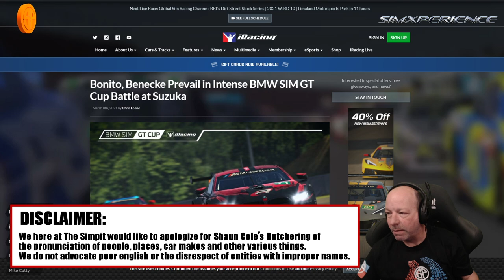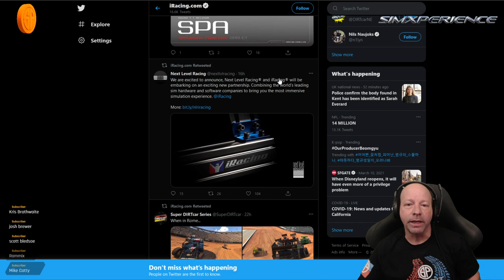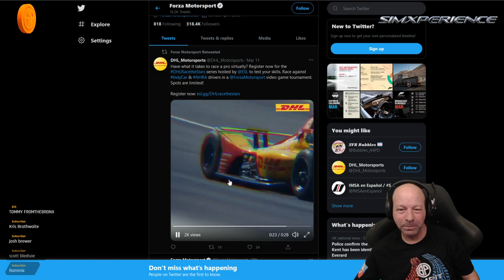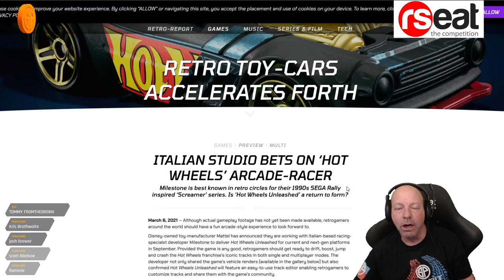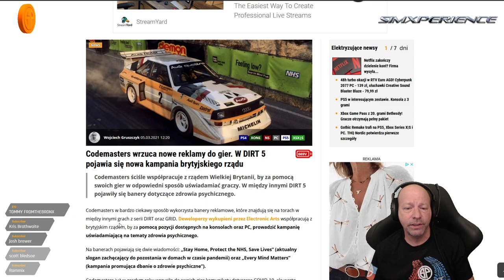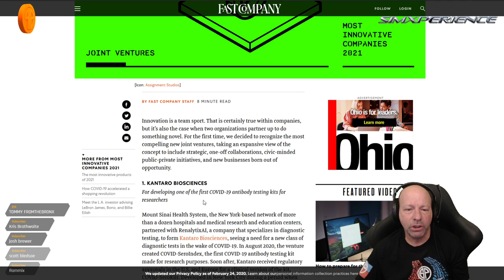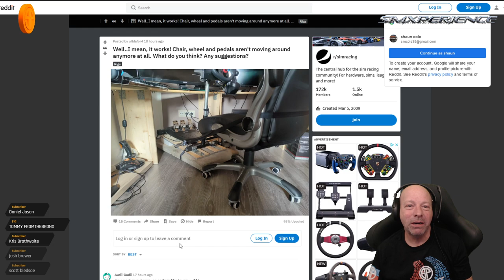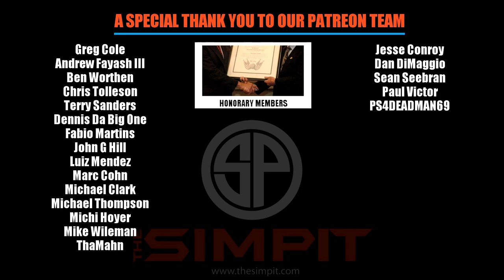Sim Racing News March 12th, 2021 - The Pitstop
This is The Simpit, I’m Shaun Cole but the real star of today’s show is you, the Pitcrew! We’re here with another Friday instalment of The Pitstop, so get your coffee ready as we catch up on the happenings in the sim racing world this week.